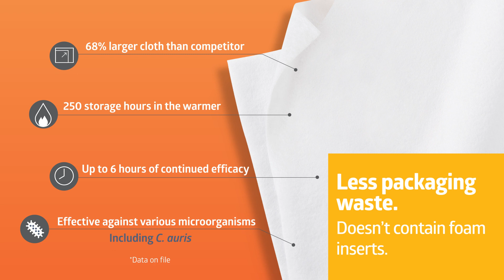Introducing the new ReadyPrep CHG® 6-count cloths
We’re stepping up our prep…again! Introducing ReadyPrep CHG® 6-count cloths – same great features as the current 2 cloths per pack, but now with 6 cloths per pack. 68% larger cloth than competitors, less packaging waste, does not contain foam inserts, and effective against various microorganisms including C. auris. Request your sample today!